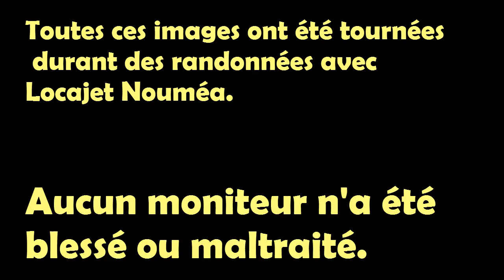Locajet Nouméa 11 - Life is beautiful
Juste pour le plaisir des yeux...Les plus belles images capturées durant nos sorties avec dauphins, requins, tortues, baleine et plus encore.